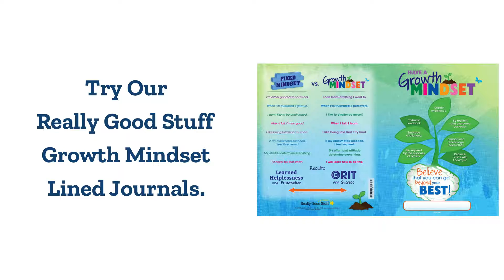Growth Mindset Lined Journals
The content of these journals have language that will help students become aware of their negative thinking and promote a growth mindset in your classroom. This set of 12 journals were written by teachers.

WHAT YOU GET: Twelve journals that cover a wide range of social-emotional skills and teaches students to adapt a growth mindset.
WHAT YOU LEARN: These inspirational journals encourage perseverance and achievement. These journals include positive affirmations to keep students inspired and motivated.
SOCIAL-EMOTIONAL LEARNING: Part of social-emotional learning is becoming aware of negative thinking and then exploring and creating a positive mindset.
KEEP AND REFLECT: When your child is finished with these journals, put them away for a year or two and revisit the topics and what was written to see how your child has grown and changed.

Includes 12 journals. 64 pages each. Size: 8½" by 11"